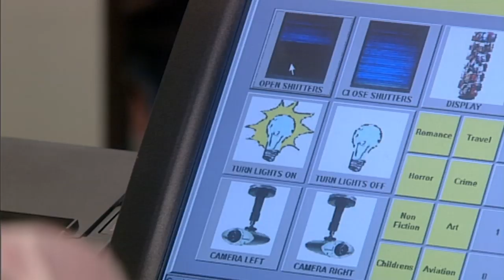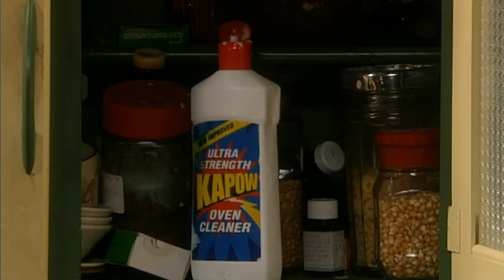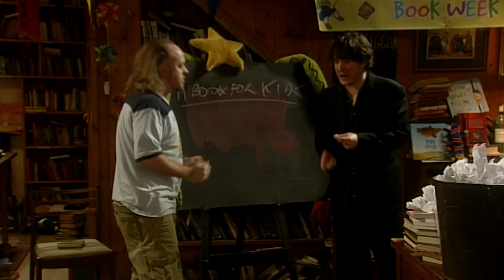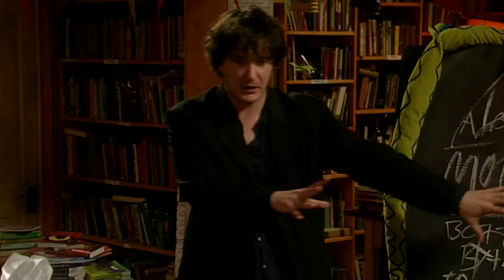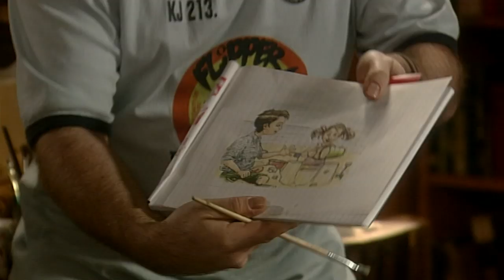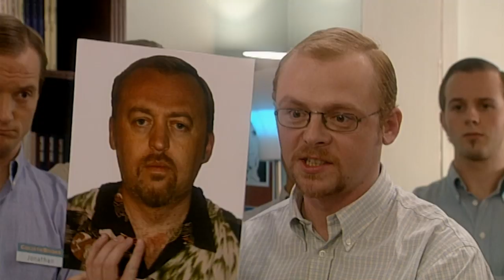Black Books | The Funniest Moments from Series 3!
The best bits from series 3 of the Bafta-winning sitcom Black Books. Starring Dylan Moran as eccentric book shop owner Bernard, with Bill Bailey and Tamsin Greig as his hapless friends Manny and Fran.